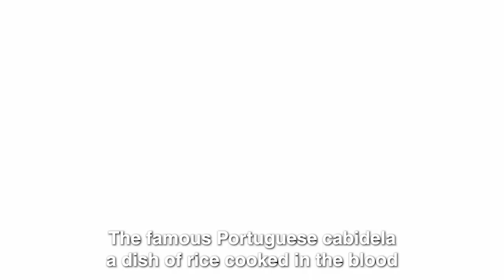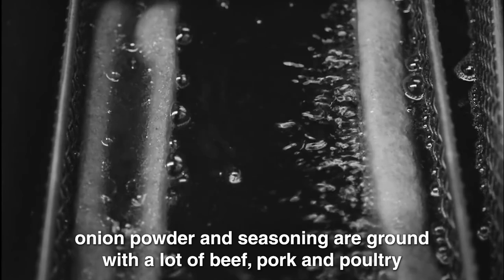The Most DISGUSTING Foods in Europe (and they love it...)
European food is normally really great. But the dishes discussed in this video might take away your appetite. Get ready to discover the MOST DISGUSTING food and delicacies that Europeans eat.